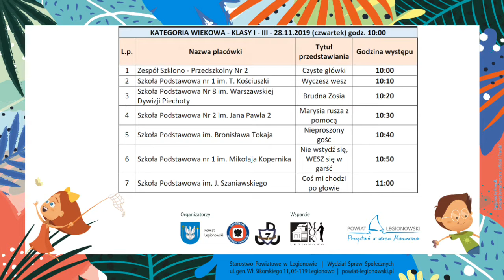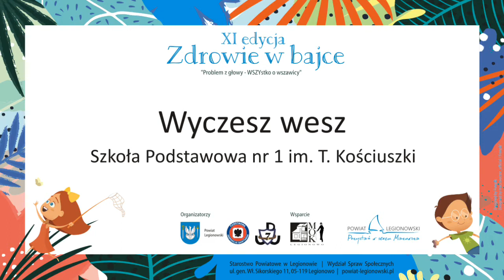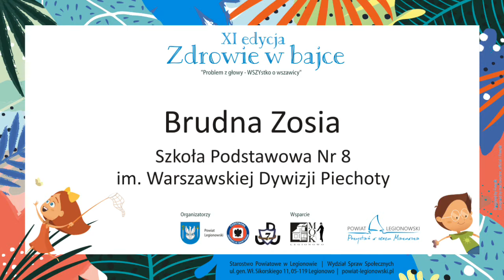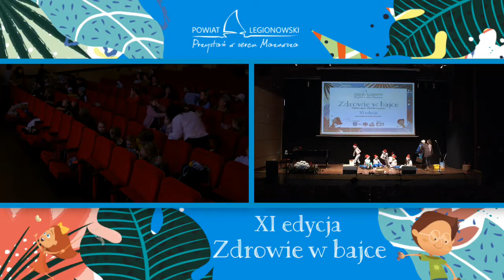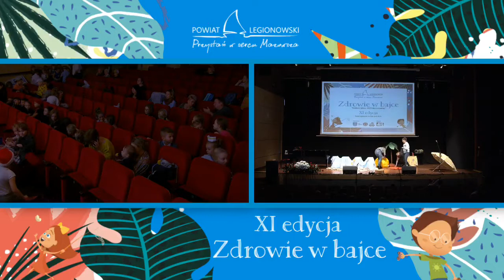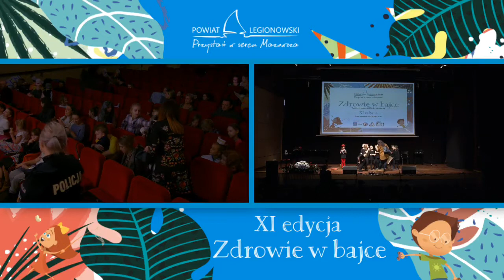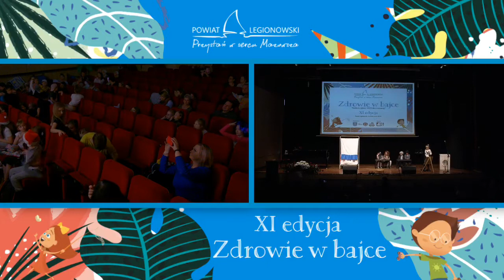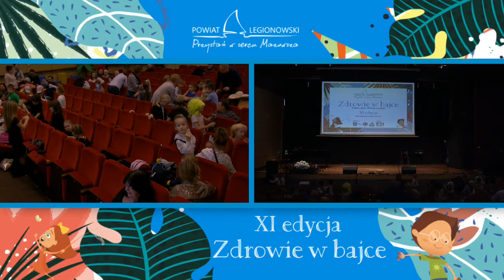KONKURS „ZDROWIE W BAJCE” - dzień I - część 1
KONKURS „ZDROWIE W BAJCE”
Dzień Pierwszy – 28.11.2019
Kategoria wiekowa: KLASY  I - III
Zapis transmisji na kanał Facebook: Powiat Legionowski